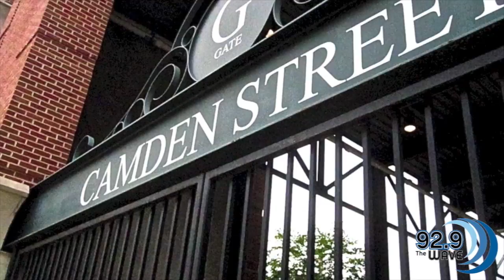Paul Richardson's Summer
Paul Richardson had a great summer